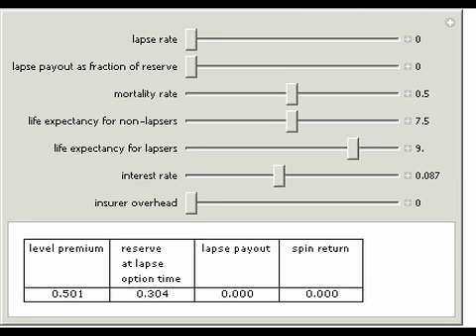A Conceptual Model of Lapse Financed Life Insurance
Life insurance premiums on multi-premium policies that provide policyholders an option of lapsing without recourse can be reduced if insurers fail to give lapsing policyholders 100% of the "reserve" for that policy -the excess of the expected present va...